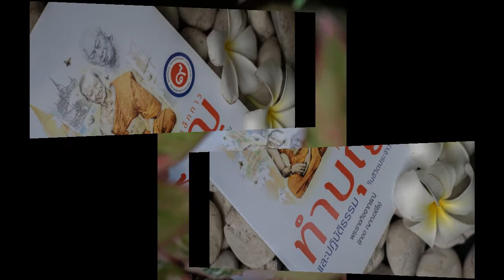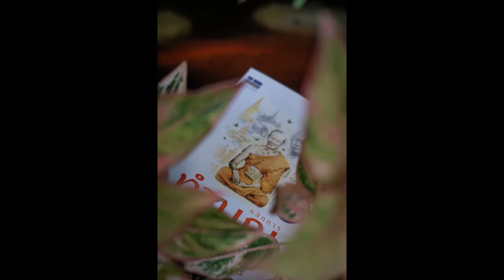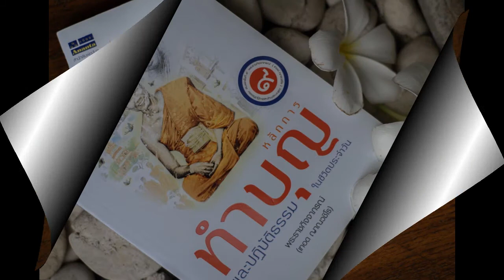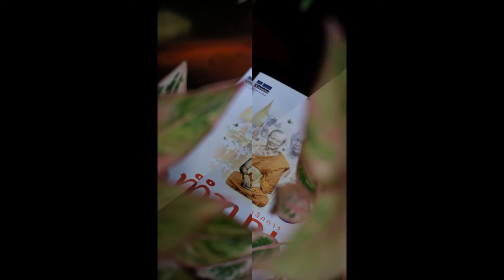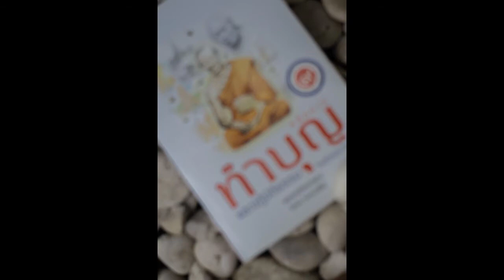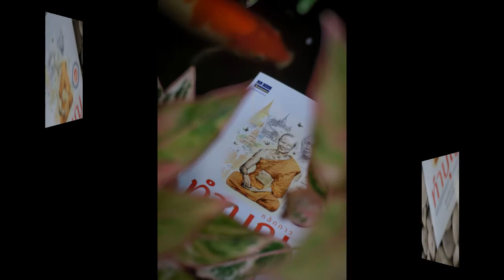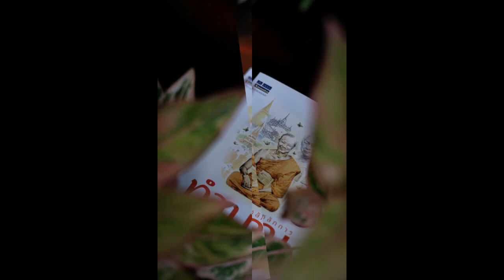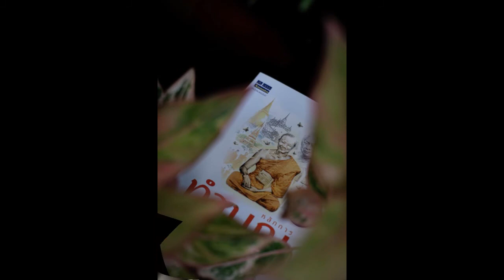หลักการทำบุญฯ 021 เทวโลก 01